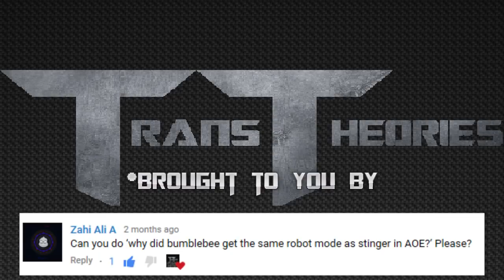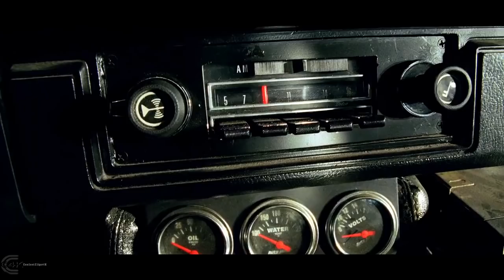Why Does Bumblebee Look Like Stinger?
In this video we will be talking about, why does bee look like stinger